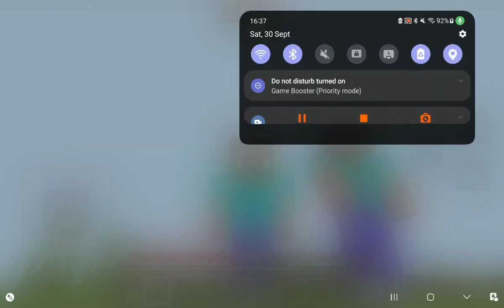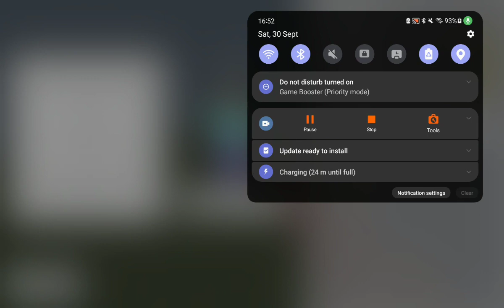30 September 2023